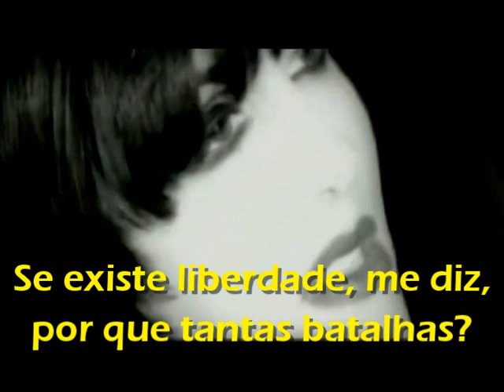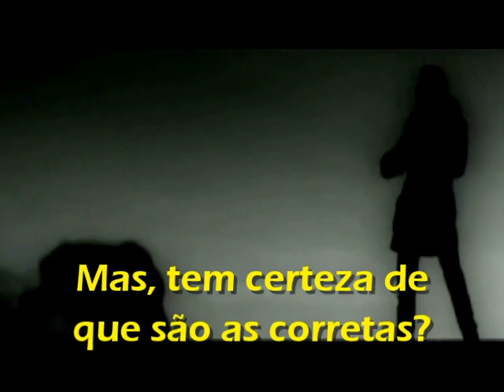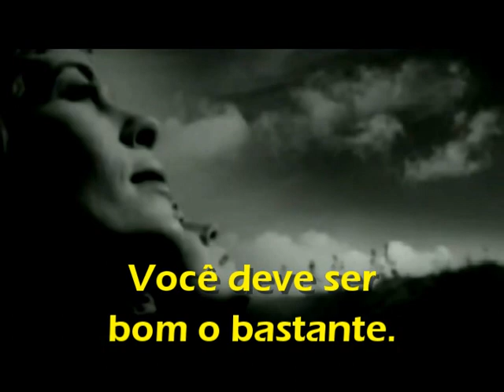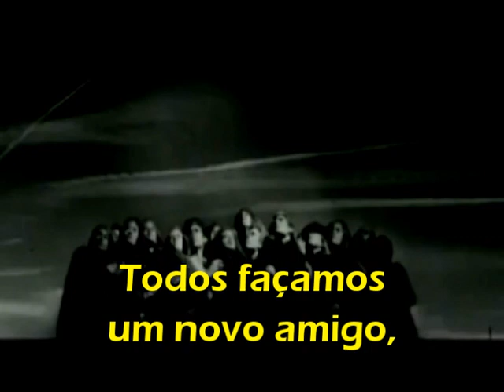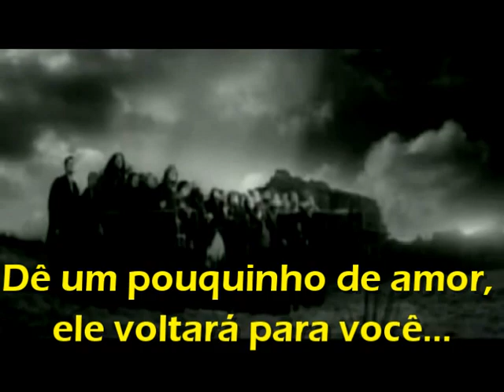Marcella Detroit - I Believe (Legendado)